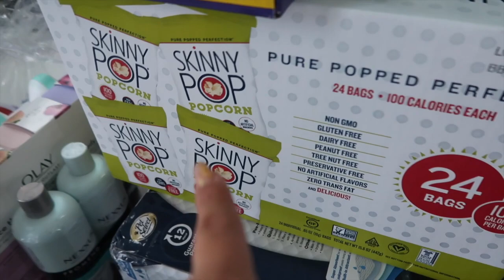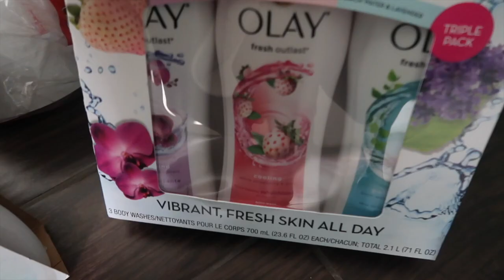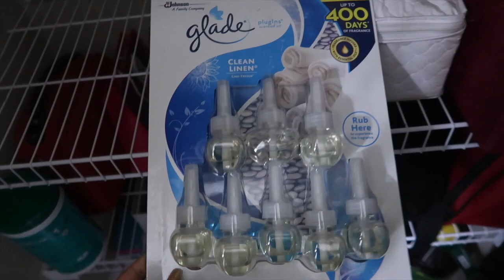Where is Alisson ? | SISTERFOREVERVLOGS #567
Where is Alisson ?